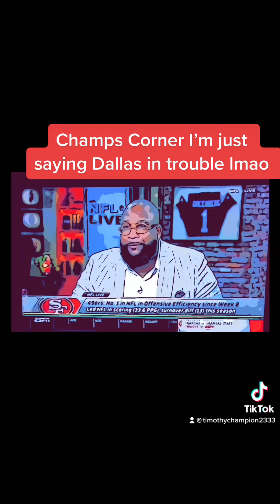What defense wants the smoke with this Niner Offense?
11 games winning streak and 7 straight wins for the rookie Brock the 🪨 Purdy. I’ll continue to yell at ppl watch what Brock do to em. Dallas will lose big time and it will be because the Offense and Defense of the Niners have started to play complementary ball. That’s scary all hail that Niner empire